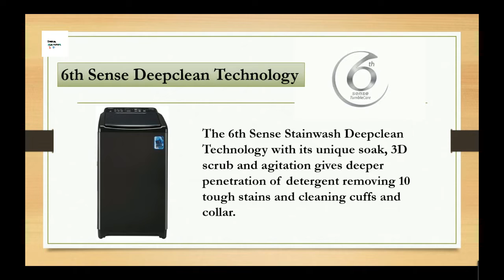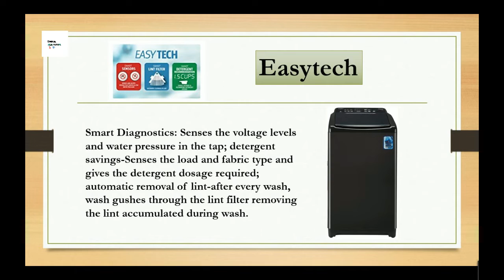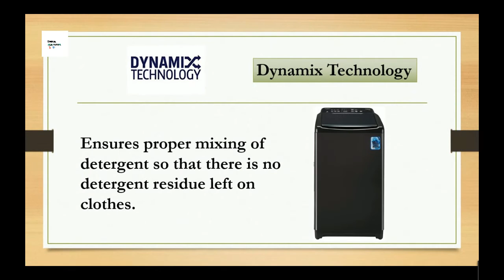Whirlpool 7 kg Fully Automatic || Top Loading Washing Machine || Best Price in Amazon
Whirlpool Washing Machine BEST BUY
Amazon app